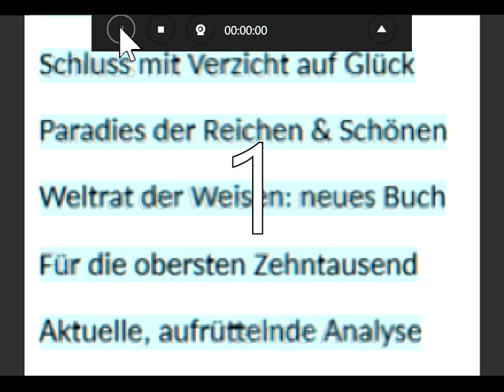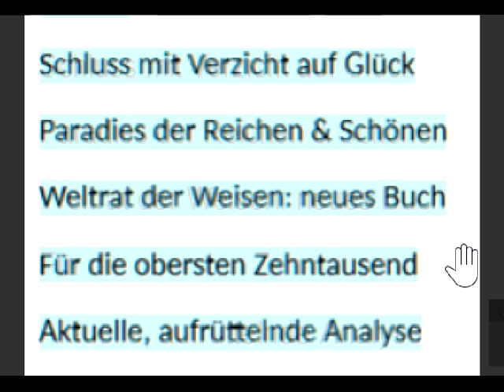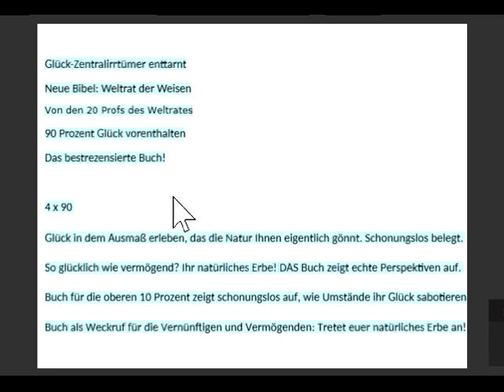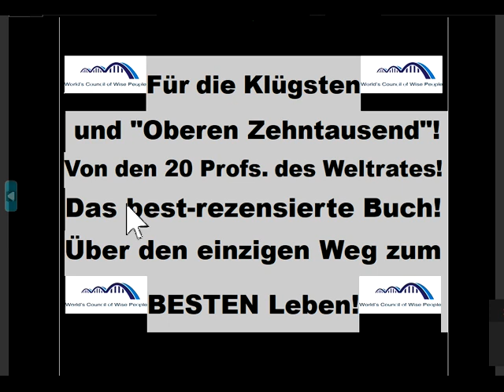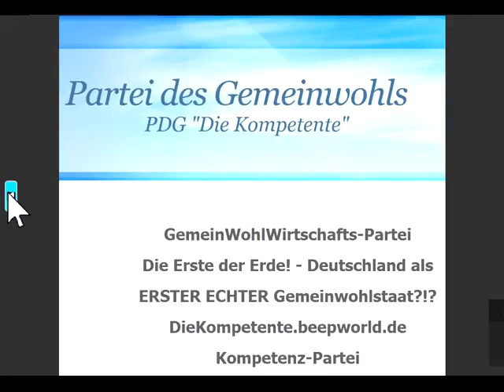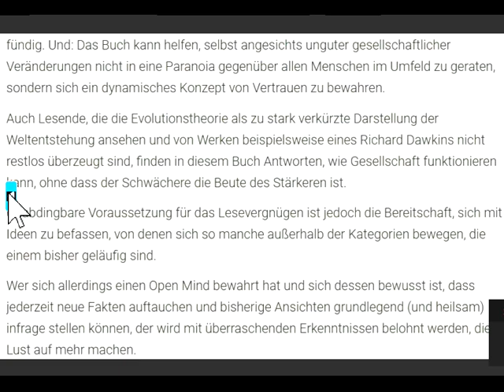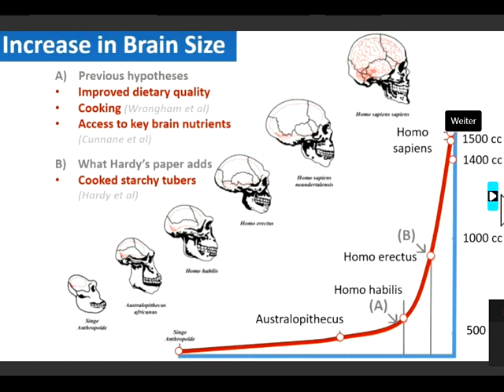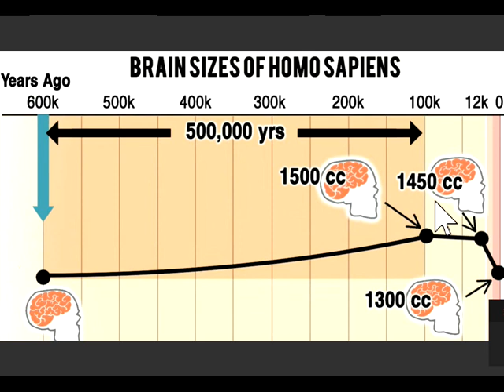Jeder ist TOTAL-OPFER dieser KRANKEN Welt - Einzige Rettung: 1.Wahrheits-Buch,leider nur für Klügste